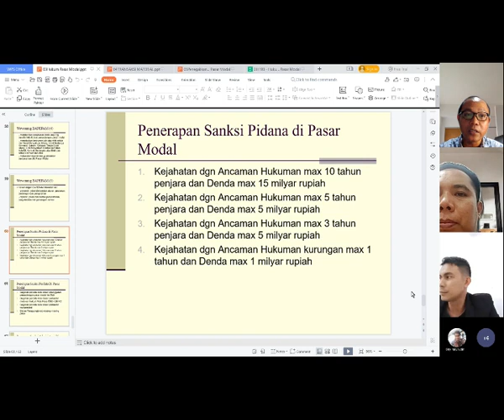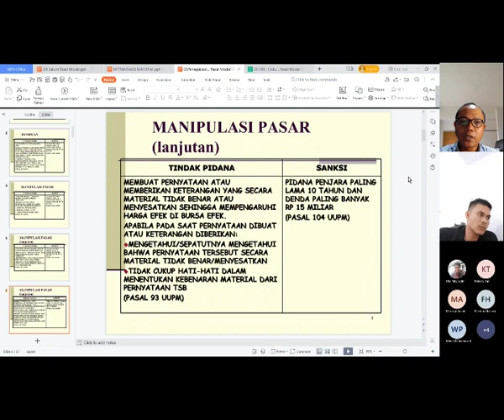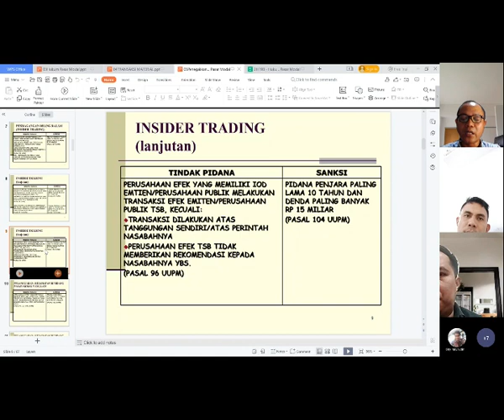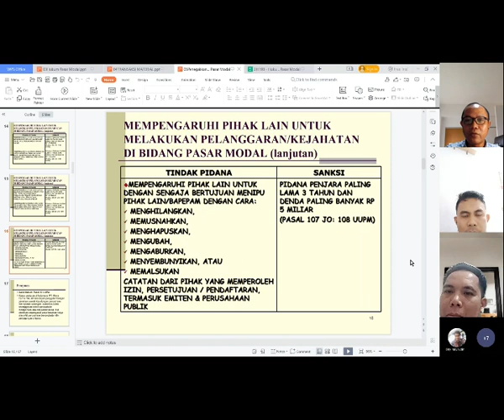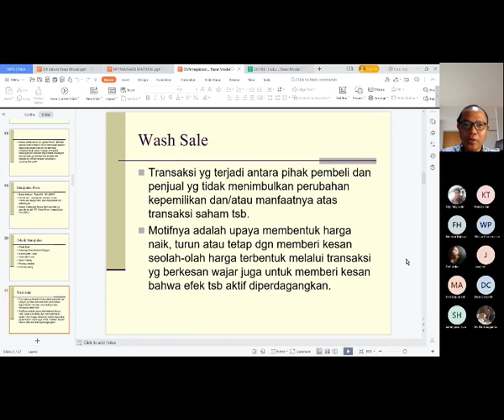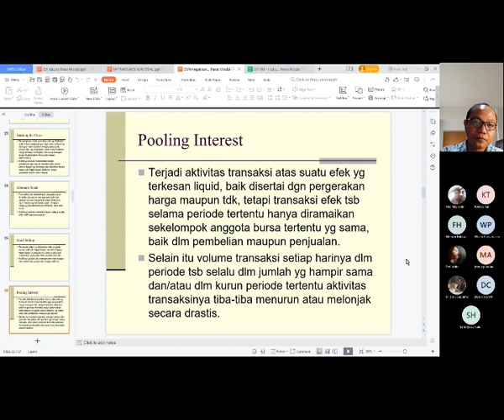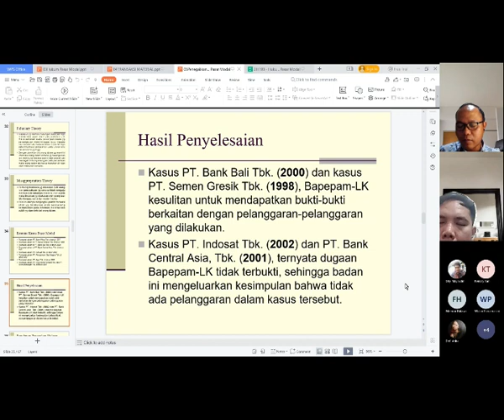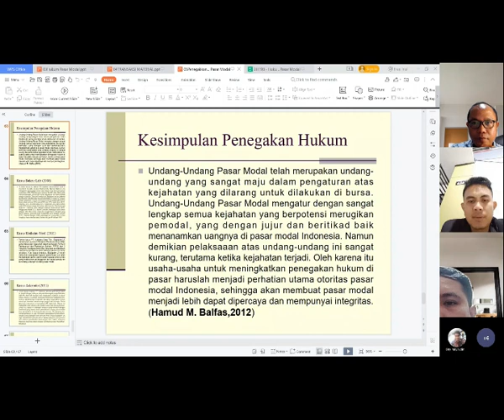2H19B - Hukum Investasi dan Pasar Modal Pertemuan 9-10